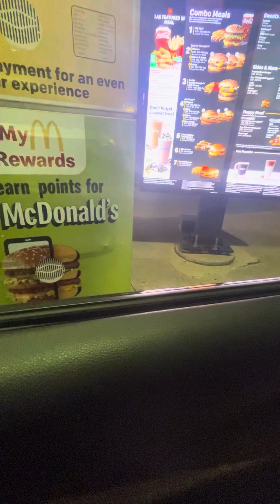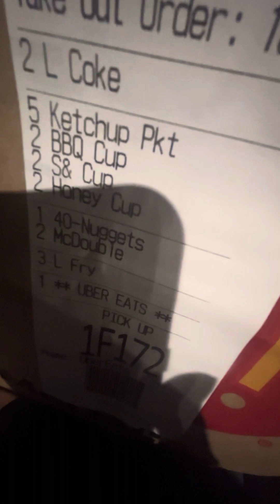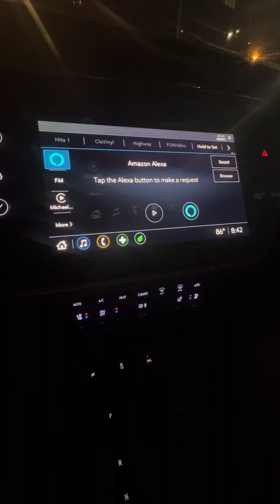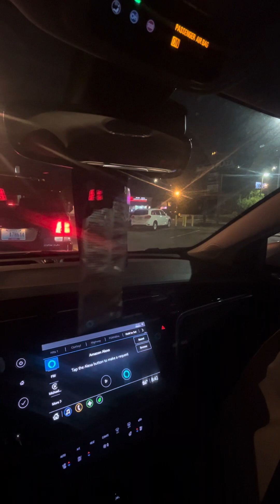I WILL NEVER ORDER FROM UBER EATS AGAIN--they don't refund you for missing items!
"I appreciate you letting us know about the missing item and I understand this experience has been frustrating, but this order isn’t eligible for a refund.

HOW IS THAT EVEN LEGAL?